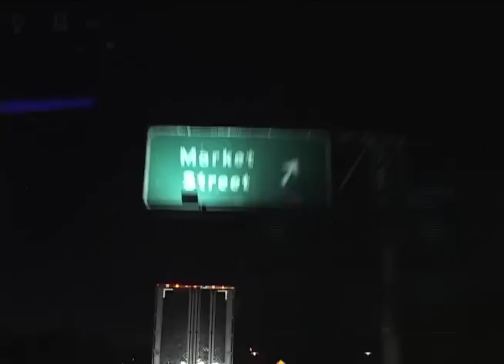DAY in the LIFE: George Ramirez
Get a behind the scenes look at Fitbikeco's sales rep and Am team rider. He answers sales calls, bar spins in the office, hits up some socal parks, rides some street and races his Honda EG at the local track. This is the way to live life!

Filmed by: larry Alvarado
Contributed footage: Dan Panzone

Edit: Larry Alvarado

Cameras: SONY PD-170, Panasonic HVX-200, Panasonic HPX-170